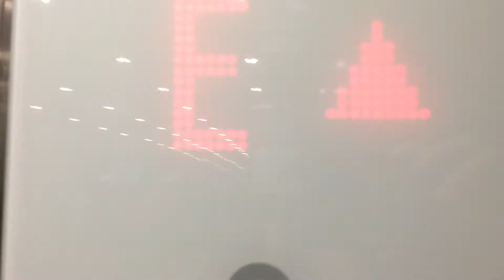Fahrstuhl Kleindienst im Wohnhaus Harburg Hamburg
Kleindienst (md. Schindler 3300) im Wohngebäude Hamburg